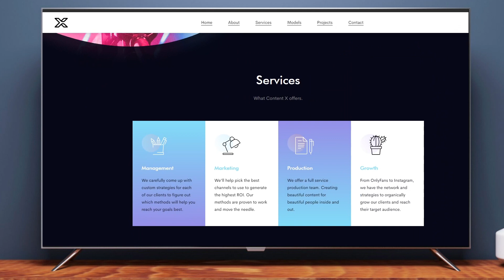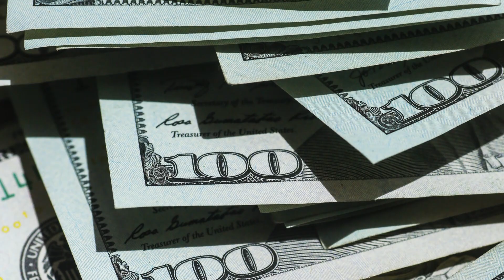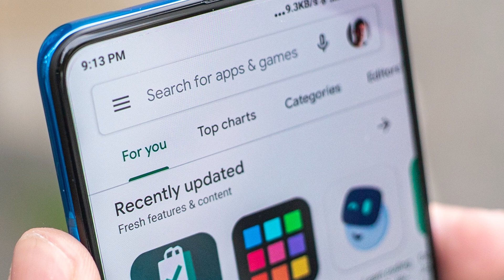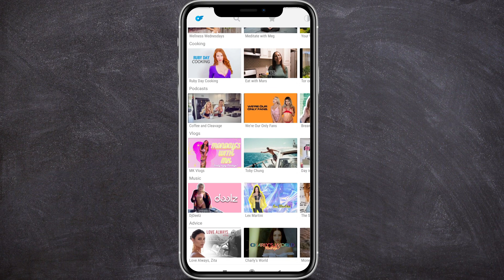BellaThorne ¡¿Prometido, fortuna o Only Fans?!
Bella Thorne, quien protagonizará la próxima película romántica Time Is Up junto a su prometido Benjamin Mascolo, ha sido noticia en el pasado con respecto a su cuenta de Only Fans. Sin embargo, con la nueva aplicación OFTV del sitio, también conocida como Only Fans TV, que es gratuita, ¿podría haber problemas para la estrella? ¿Perderá sus ingresos por ello, que en sus primeros días en la aplicación terminó ganando alrededor de $ 1 millón? ¿Benji aprueba sus elecciones? ¿Y qué sabemos sobre esta aplicación gratuita de Only Fans?